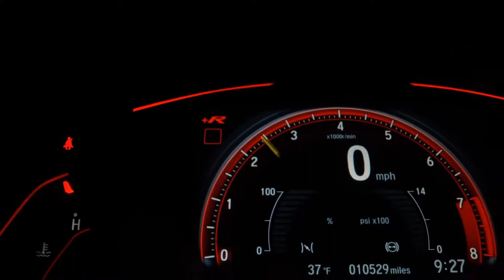HYUNDAI TUCSON - 2015 - São Paulo/SP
*Consulte condições.

Veículo: HYUNDAI / TUCSON 2.0 MPFI GLS 16V 143CV 2WD
Ano: 2014/2015
Combustível: FLEX
Portas: 4 PORTAS
Câmbio: Automático
Cor: CINZA
KM: 83.873

✅ Air Bag
✅ Alarme
✅ Ar Condicionado
✅ Bancos de Couro
✅ Desembaçador Traseiro
✅ Direção Hidráulica
✅ Encosto de Cabeça Traseiro
✅ Freio ABS
✅ Retrovisores Elétricos
✅ Rodas de Liga Leve
✅ Travas Elétricas
✅ Vidros Elétricos
✅ Volante com Regulagem de Altura
✅ Limpador Traseiro
✅ Kit Multimídia
✅ Farol de Neblina
✅ Entrada USB
✅ Porta Copos
✅ Ar Digital
✅ Console Central
✅ Retrovisor Retrátil